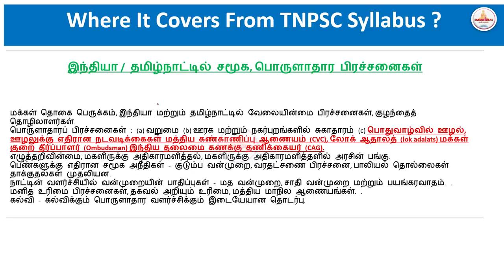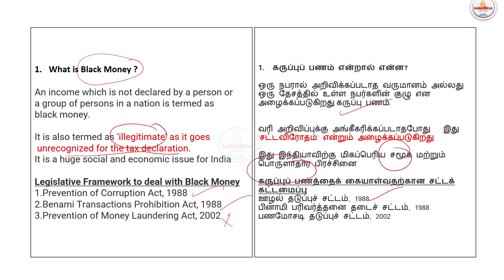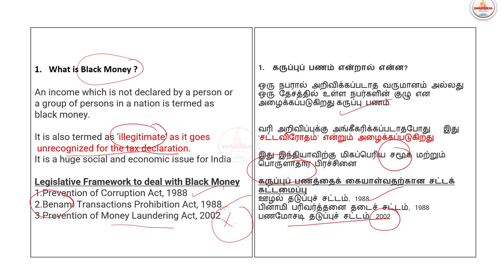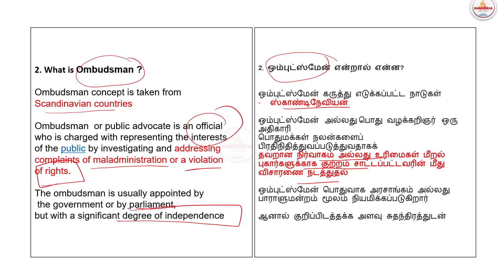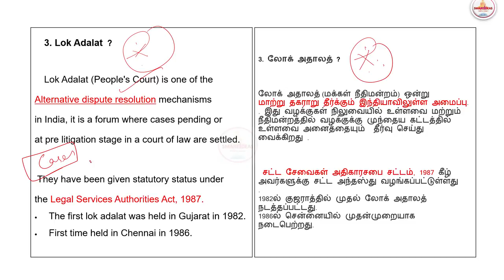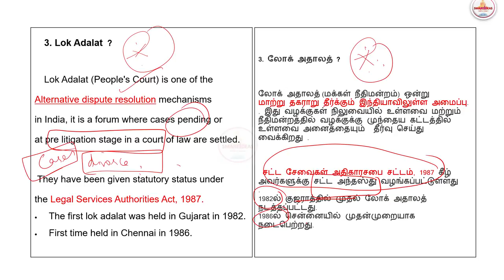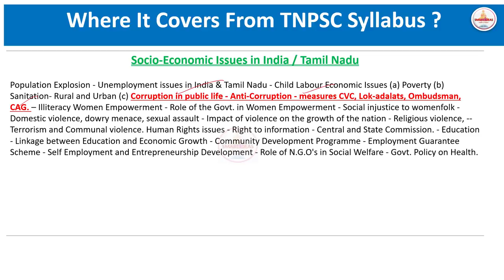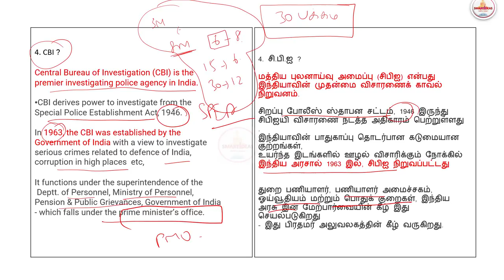🤦‍♀️🚷Social Issues |❌Corruption |Group 2 Mains 3 Marks Questions Practice | Both தமிழ்& English